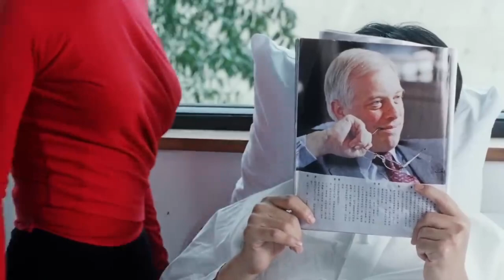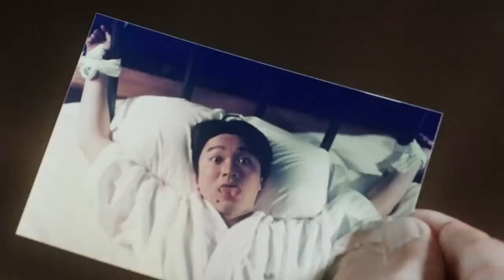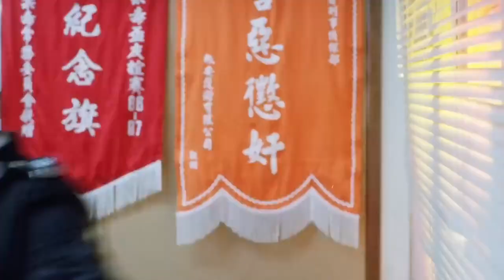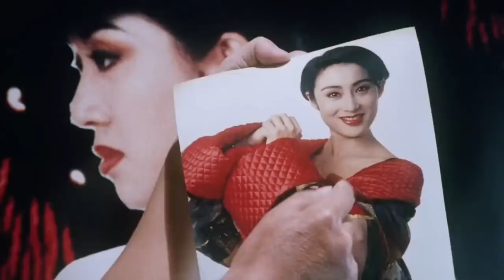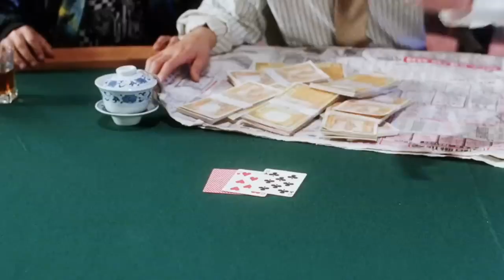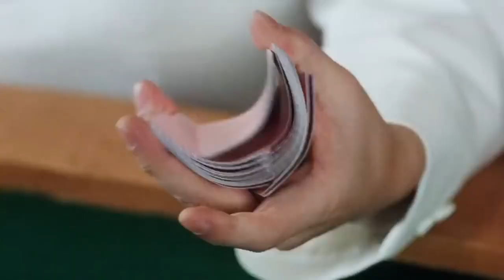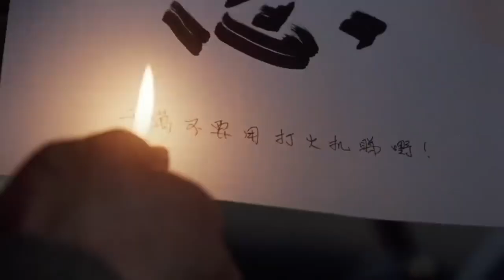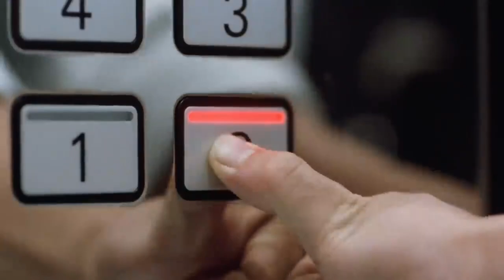STEPHEN CHOW THE UNDERCOVER/ ACTION COMEDY MOVIE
Stephen chow / action comedy movie / tagalog dubbed